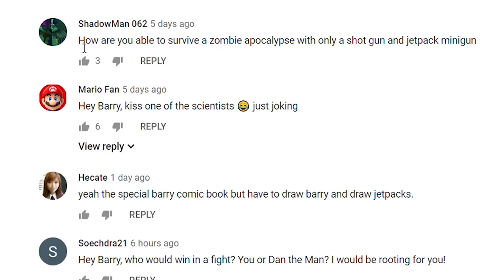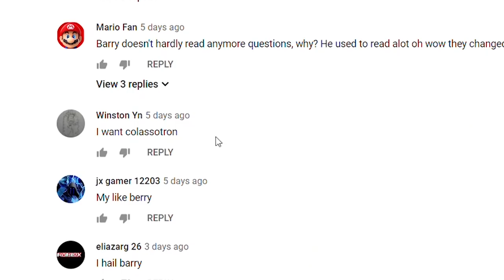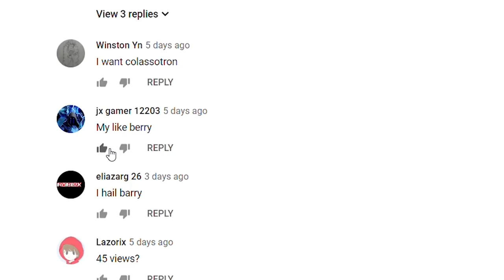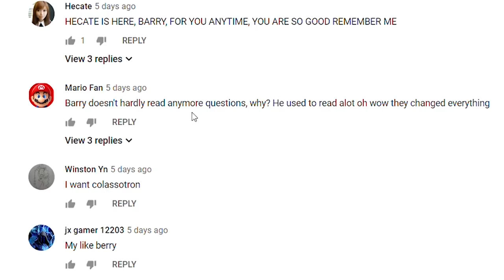Gadgets - Barry Vlog #18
In this episode, Barry talks about his favorite gadgets. Can you guess his #1 favorite? Flash. His favorite is Flash.